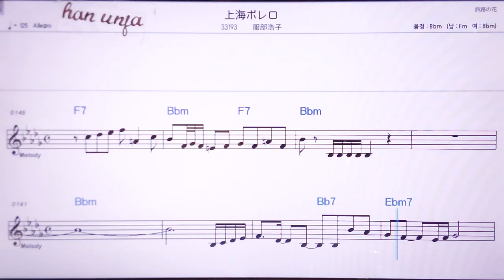💖샹하이보레노/핫또리히로코 👍MR,노래방, 악보, 코드,Karaoke With Sheet Music